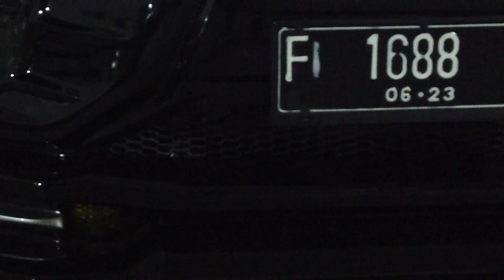MODIFIKASI MITSUBISHI XPANDER SABER NOMOR 19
HELLO EARTH!!
DI VIDEO KALI INI KAMI MEMBAHAS MODIFIKASI XPANDER SABER YANG SUDAH SAMPAI NOMOR 19
YUK DI PANTENGIN APA SAJA YANG DIRUBAH